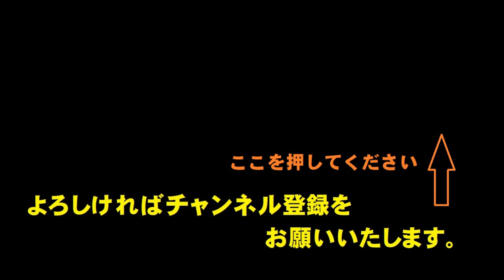灑水真言(しゃすいしんごん) 心と体の浄化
灑水(しゃすい)は、酒水とも書きます。灑水は、特に真言宗ではたいへんに重要な作法で、「お清め」の意味合いがあります。灑水に用いられる水は、水の場合と、お香を混ぜた水の場合と、両方あります。灑水は、身を清める時などに使用します。